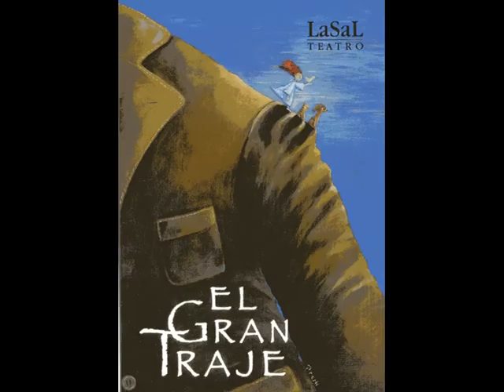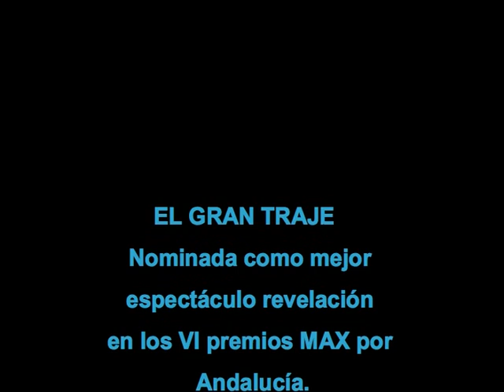13 Preguntas sin Respuesta El Gran Traje 2002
El Gran Traje
2002
LaSal Teatro

 03- "El Gran Traje" 2002. (B.S.O. en Discos SND 1002)
Nominada como mejor espectáculo revelación en los VI premios MAX por Andalucía.
Premio mejor espectáculo Palma del Rio 2002
Premio mejor espectáculo Villa de Nerja 2002
Premio mejor espectáculo FETEN 2002
Premio mejor espectáculo 14º edición de títeres de Lleida. 2003
Premio IMAGINA 2002 al mejor espectáculo
Mención especial “Festival de Titeres de ALBAIDA”. 03.

 En gira en el 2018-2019
17años en los escenarios. Otro ya Clásico de la escena infantil.
Una tiernísima historia metáfora del crecimiento.

SINOPSIS
Un gran traje casi tan ancho como una casa y con bolsillos casi tan grandes como habitaciones. Allí vivían Hombre y  Mujer. Junto a ellos también vivían: Perro, Gato y Pájaro. Un día nació Niña-pequeña dentro del traje. A ella le gustaba jugar en los bolsillos, subir a lomos de Perro, aprender con Gato y volar sobre Pájaro.
Pasaba el tiempo, y la niña iba creciendo y aprendiendo. Niña-pequeña creció, y creció tanto, que ya no cabía en el bolsillo-habitación de su casa-traje. ¿Dónde dormiría ahora? Se había convertido en Niña-grande. Y decidió construirse un traje, un gran traje, casi tan ancho como una casa y con bolsillos tan grandes como habitaciones.

Ya era hora de traer los trabajos que mas satisfacciones me han dado a lo largo de mi carrera. Este en particular es todo un regalo como espectáculo. Para mi una de mis mejores composiciones para el teatro infantil, con muchos temas muy tiernos y llenos de recuerdos. Ya casi un clásico irónico que durante 17 años no ha dejado de estar en los escenarios y viajado por varios países internacionales. Julia Carazo ha contado conmigo en otras ocasiones para espectáculo de su autoría y para LaSal. Gracias!! . El violín es de mi hija Luna. El cartel realizado por Pablo Prestifilippo al que dedico esta obra.